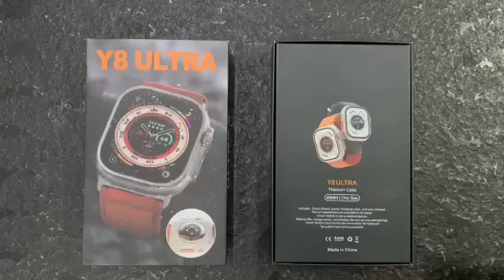Y8 Ultra Smartwatch | Y8 Ultra Smartwatch Unboxing | Applewatch Ultra Clone